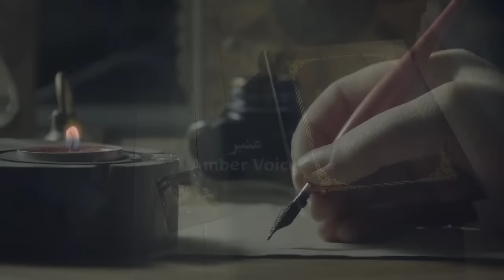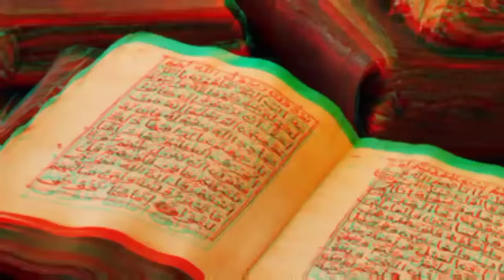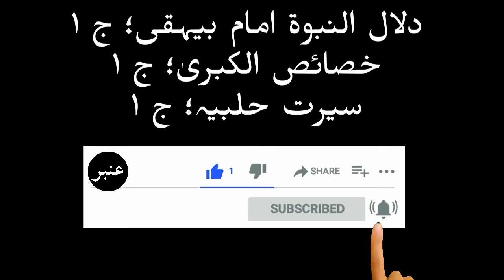Hazrat Muhammad ki wiladat ka waqia | Birth of prophet Muhammad | 12 rabi ul awwal | Amber Voice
The year Prophet Muhammad ﷺ was born, about fifty days before his birth, Abraha, the king of Yemen attacked Kabah to destroy it. Lady Amina bint Wahhab, the blessed mother of the Prophet ﷺ , saw a vision in her dream that a light came out of her, when she was pregnant, that lit the land as far north as Syria. She was also told in her dream that she was pregnant with the master of this nation and the sign of that would be that when she gives birth to him she would see a light coming out with him that would shine over Bosra in Syria. “When this happens”, she was told, “call him Muhammad!” Thus indicating the spread of Islam in entire Syrian lands. When our dearest Prophet Muhammad ﷺ  was born, one of the major places of their worship where a huge bon of fire was lit for 1000 years immediately extinguished. on the blessed night of his birth, idols within the Ka‘ba toppled over that stunned all the Quraysh people due to the fact that they were fixated. It was a reminder to them that the religion of truth has arrived.